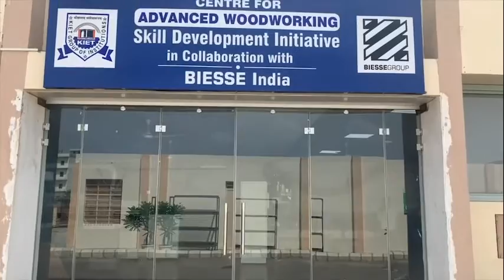CENTRE FOR ADVANCE WOODWORKING | First Advanced Woodworking Centre in Northern India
CENTRE FOR ADVANCE WOODWORKING | KIET Group of Institutions
AN SKILL DEVELOPMENT INITIATIVE IN ASSOCIATION WITH BIESSE India
# Hands on experience on advanced Woodworking Machines.
# Weekend classes for working professionals.
# Support from BIESSE Academy for all modules.
# Support from TBI -KIET for young entrepreneurs.

Eligibility Criteria: Any Engineering / Diploma / Science graduate and ITI in Carpentry/ furniture manufacturing with 2 years of relevant industrial experience in woodworking industry are eligible for admission to this course.

Dr. Ashish Karnwal
(HOD)
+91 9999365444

Dr. Anurag Gupta
(Associate Professor)
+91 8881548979